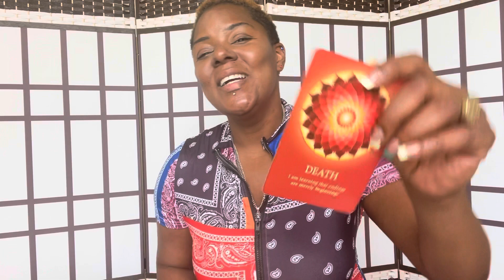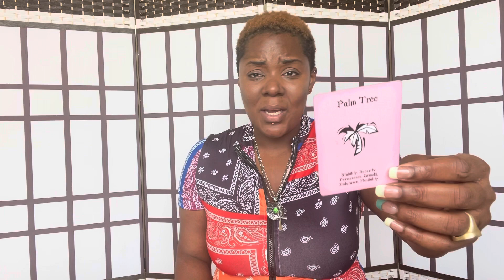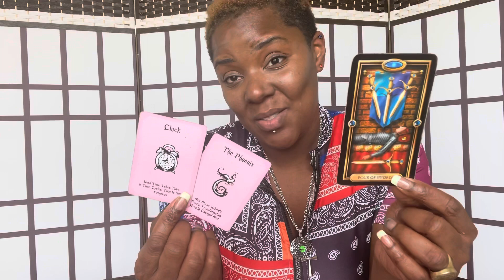🔮♍️SCORPIO: NO MORE 3RD PARTIES/ DEVINE TIMING BRINGS IN NEW PHASES OF GROWTH♍️🔮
Swift Intuitions

Swift_Intuitions
Storm_Swift

SwiftIntuitions
Stormswift_